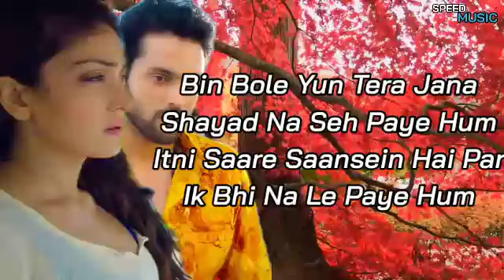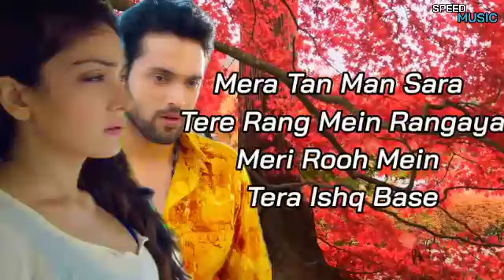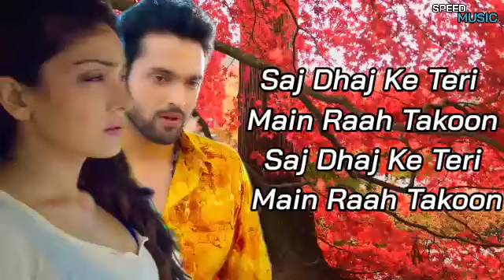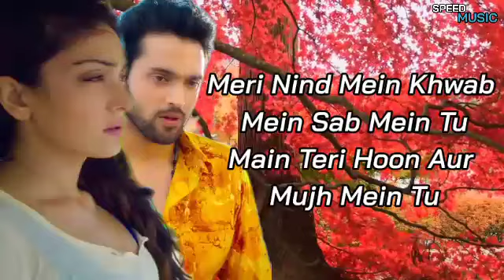Pehle Pyaar Ka Pehla Gham (Official Lyrics) Jubin, Tulsi | Javed A, RajeshR[Khushali,Parth BhushanK